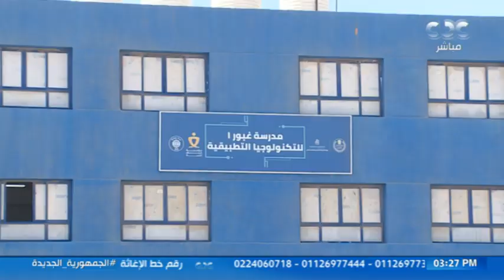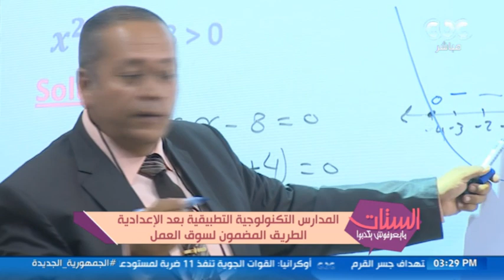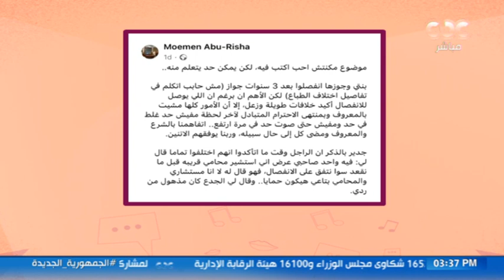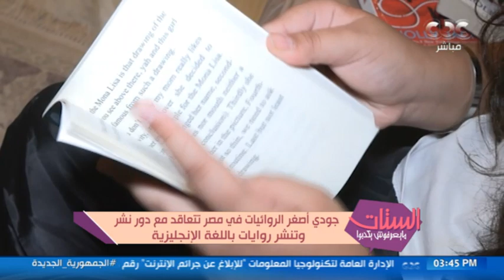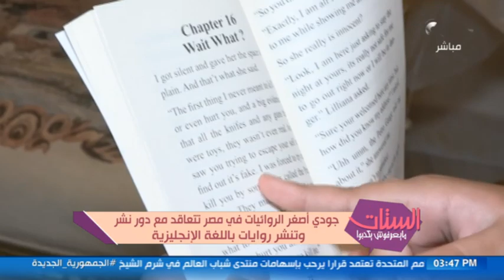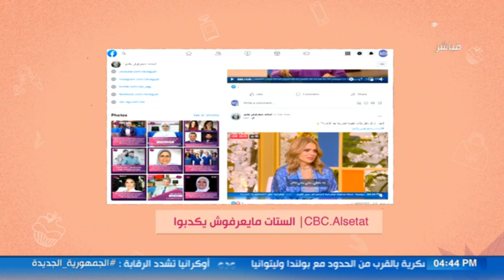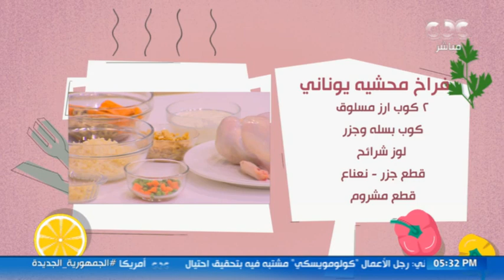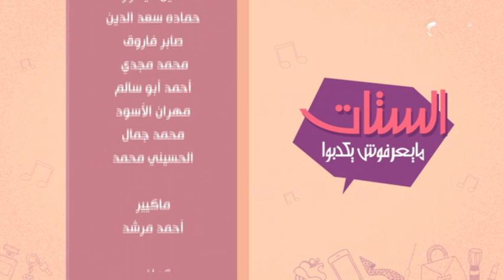كيف يمكن تأهيل طفلك للعودة للمدرسة بعد الإجازة ؟.. ولقاء خاص مع الحاجة ياسمين حصري (حلقة كاملة)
الستات مايعرفوش يكدبوا | كيف يمكن تأهيل طفلك للعودة للمدرسة بعد الإجازة ؟.. ولقاء خاص مع الحاجة ياسمين حصري (حلقة كاملة)